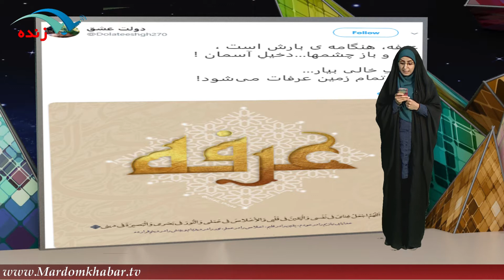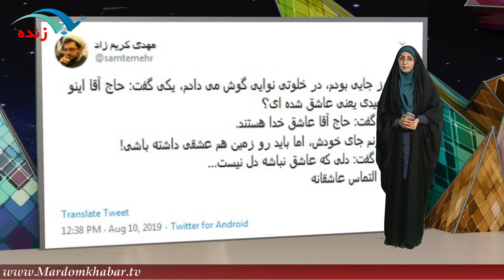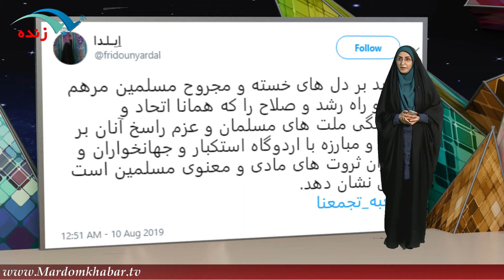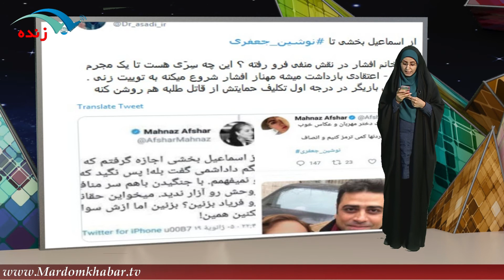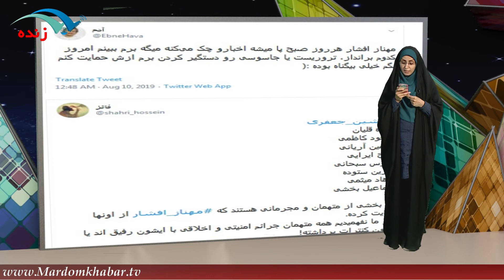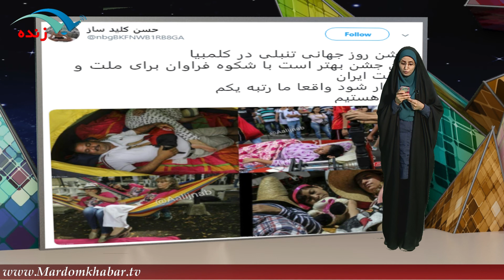هشتگهای داغ توئیتر/ از روزعرفه تا روزجهانی تنبلی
برای نصب اپلیکیشن مردم خبر روی لینک بزنید